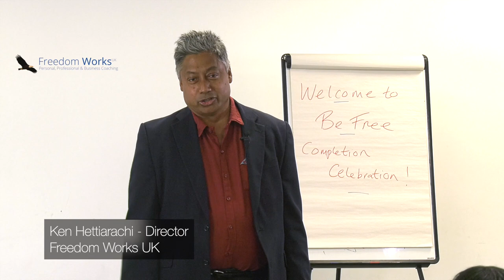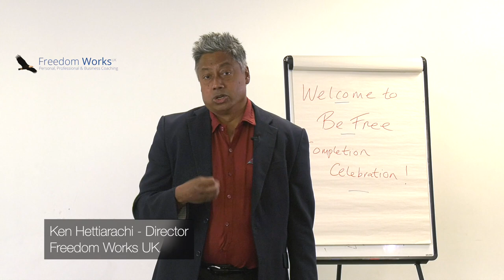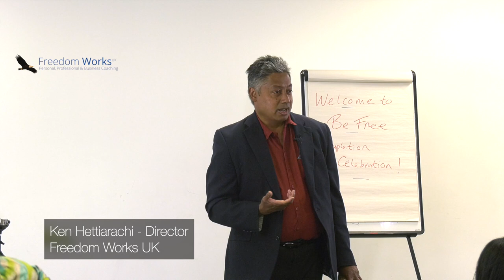Welcome speech Be Free Leadership course November 2020 to April 2021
Ken welcomes participants and guests to the Be Free completion and celebration event,